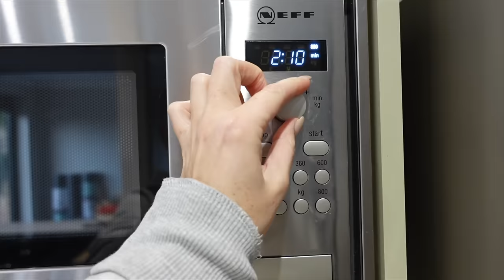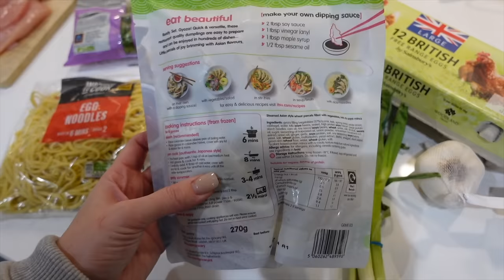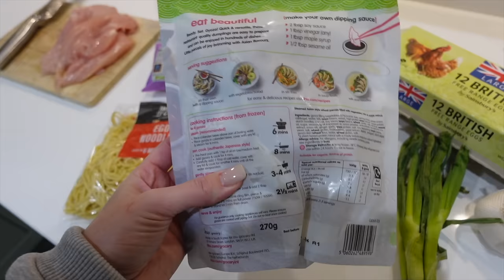HOW I AM GROWING MY GLUTES | full leg workout & day in the life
One goal: glute GROWTH! and this is exactly how I am spending most of my days whilst trying to do exactly that. I hope you enjoy this video and I hope its helpful. Remember that muscle gain takes MONTHS. So don't be disheartened. Just keep going and pushing!! Ells xx

LEG WORKOUT:
10 minutes incline walk

Dynamic warm up - choose 3-5 exercises and go until you feel mobile. 5-10 reps of each.

Ex 1: Glute drive, 8 reps. 2 warm up sets 10-15 reps, then working weight, 8 reps x 4 sets and 1 back off set AMRAP

Ex 2: Dumbbell RDL, 8 reps 4 sets

Ex 3 : Seated hamstring curl, 10 reps, 4 sets + 1 back off set (drop the weight) to 15 reps

Ex 4: Seated abductions, 10-15 reps, 4 sets

Ex 5: Seated adductions, 10-15 reps, 4 sets

CHICKEN RAMEN (omg was so gooooddd!!)
Ingredients for 2:
1 pack of fresh noodles
2 eggs
1 garlic clove
2 spring onions
4 vegetable gyozas frozen
1 chicken stock pot (500ml)
3 tbsp soy sauce
1 tbsp ginger
lime
coriander
300g raw chicken breast